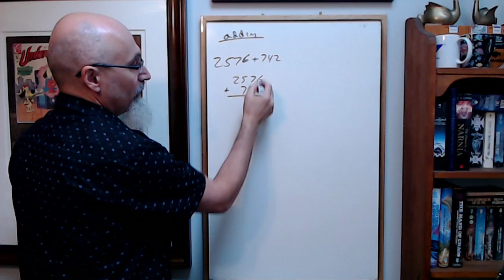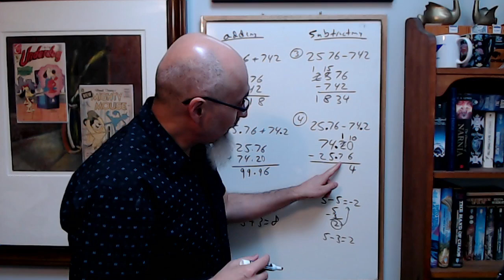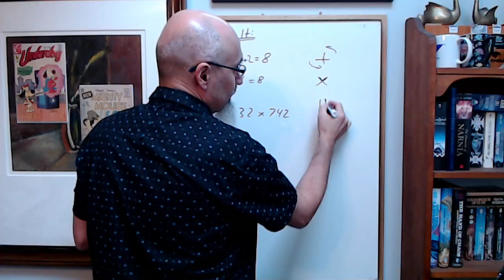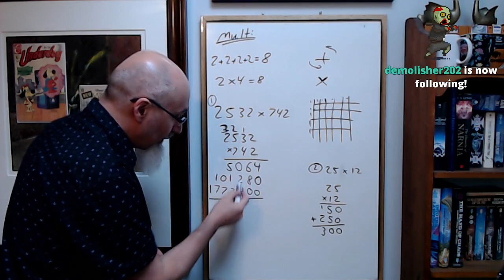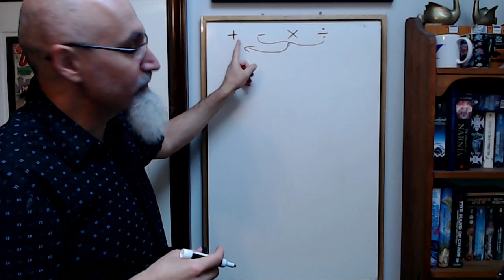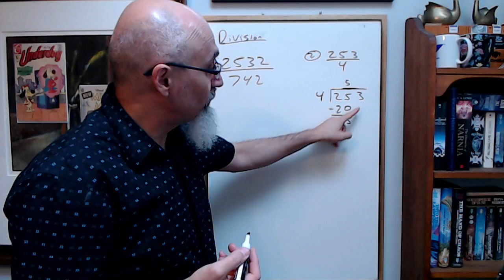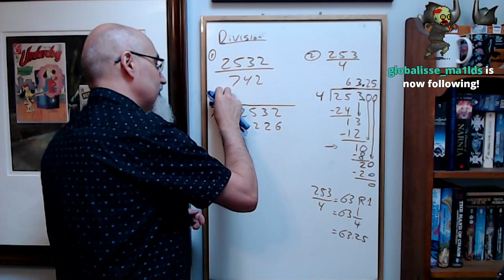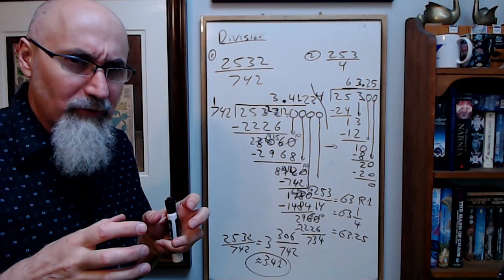Math Basics Tutoring Session: Adding, Subtracting, Multiplying & Dividing, How to Do Algebra [ASMR]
TIMESTAMPS:
- Adding (from start)
- Subtracting (2:28)
- Multiplying (12:50)
- Dividing (36:17)

***CRYPTO***
▶️ As well as Cryptocurrencies:
Bitcoin (BTC): 1Peam3sbV9EGAHr8mwUvrxrX8kToDz7eTE
Bitcoin Cash (BCH): 18KjJ4frBPkXcUrL2Fuesd7CFdvCY4q9wi
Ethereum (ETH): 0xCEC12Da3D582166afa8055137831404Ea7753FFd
Ethereum Classic (ETC): 0x348E8b9C0e7d71c32fB2a70DcABCB890b979441c
Litecoin (LTC): LLak2kfmtqoiQ5X4zhdFpwMvkDNPa4UhGA
Dash (DSH): XmHxibwbUW9MRu2b1oHSrL951yoMU6XPEN
ZCash (ZEC): t1S6G8gqmt6rWjh3XAyAkRLZSm9Fro93kAd
Doge (DOGE): D83vU3XP1SLogT5eC7tNNNVzw4fiRMFhog

Peace.

chycho

10 by 10 Grid and Multiplication Table, plus a Math Puzzle, a Pattern Recognition Game (Includes Live Streams)

Peace,

chycho